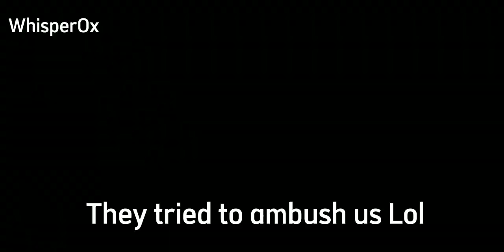Online Raid Revenge | Oxide Survival Island